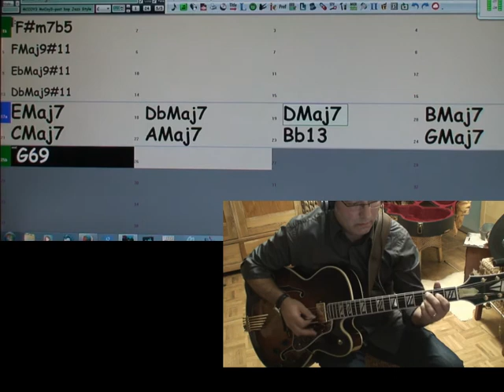Michael Friese - Inner Urge